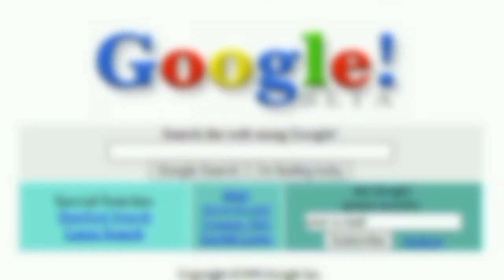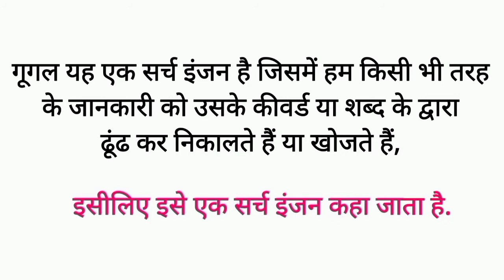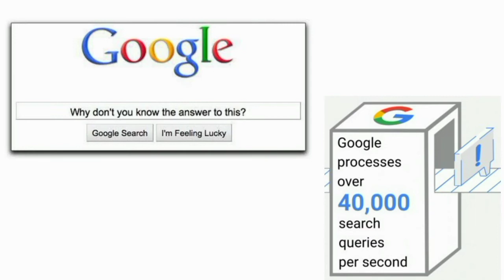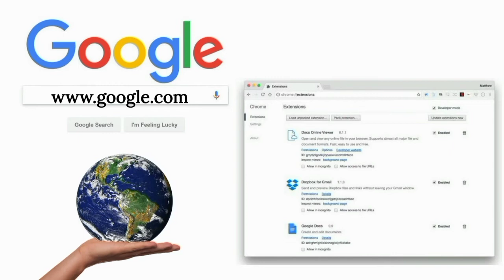अगर गूगल ना होता,तो गूगल के बिना दुनिया कैसी होती ?/गूगल क्या है?/गूगल कोन है?/what is Google?/Hindi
W͎e͎l͎c͎o͎m͎e͎ ͎t͎o͎ ͎m͎y͎ ͎y͎o͎u͎t͎u͎b͎e͎ ͎c͎h͎a͎n͎n͎e͎l͎ ͎
        ༒( M͎r͎ ͎☆G͎o͎o͎g͎l͎e͎ ͎☆T͎e͎c͎h͎ ͎) ༒
͎P͎l͎e͎a͎s͎e͎ ͎l͎i͎k͎e͎ ͎s͎h͎a͎r͎e͎ ͎a͎n͎d͎ ͎s͎u͎b͎s͎c͎r͎i͎b͎e͎ ͎m͎y͎ ͎c͎h͎a͎n͎n͎e͎l͎

      𒆜🆁🅴🅻🅰🆃🅴🅳 🆂🅴🅰🆁🅲🅷 𒆜👇

Google
Google Kya Hai ?
Google kya hoti hai ?
Google kya hoga ?
Google kya hota hai ?
Google kya hindi me ?
Google kya hai batao ?
Google kya hai vedio ?
Google Kya hai in Hindi ?
Google kya chij hai )
Google kaisa hota hai ?
Google kaisi hoti hai ?
Google Chrome kya hai ?
Google Kalse Kam Karta Hal?
Google ko hindi naam kya hai ?
Google kon hai ?
What is Google in Hindi ?
What is Google ?
Google क्या है ?
गूगल क्या है ?
गूगल कोन है ?

𝐌𝐚𝐧𝐲 𝐦𝐨𝐫𝐞 𝐜𝐨𝐧𝐟𝐮𝐬𝐞𝐝 𝐜𝐥𝐞𝐚𝐫 𝐢𝐧 𝐭𝐡𝐢𝐬 𝐯𝐞𝐝𝐢𝐨
𝐖𝐚𝐭𝐜𝐡 𝐭𝐡𝐢𝐬 𝐯𝐞𝐝𝐢𝐨 🙏🙏
𝐄𝐭𝐜.
  𝐓𝐡𝐚𝐧𝐤 𝐮 𝐬𝐨 𝐦𝐮𝐜𝐡 𝐟𝐨𝐫 𝐰𝐚𝐭𝐜𝐡𝐢𝐧𝐠 𝐦𝐲 𝐯𝐞𝐝𝐢𝐨.

        ☆࿐ཽ༵༆༒जय महाकाल༒༆࿐ཽ༵☆